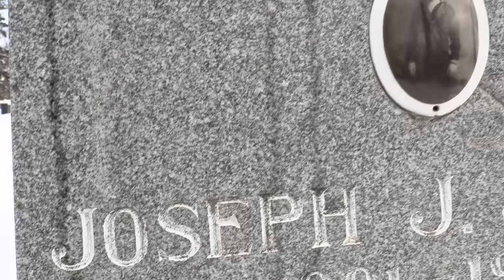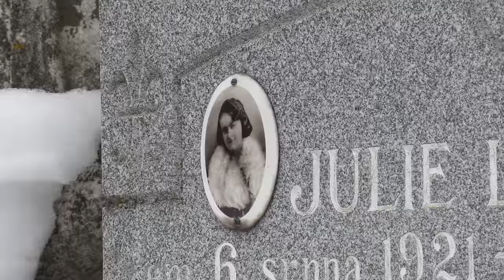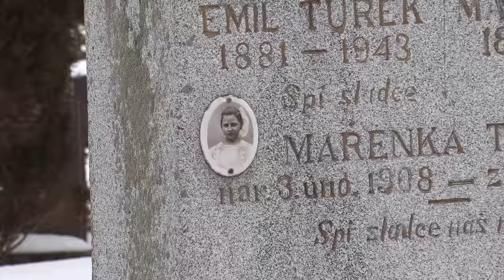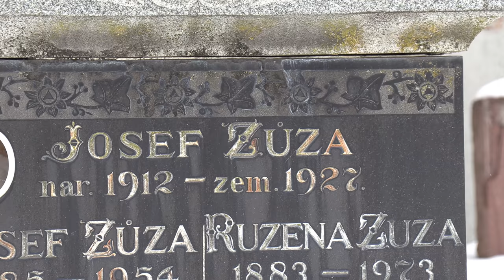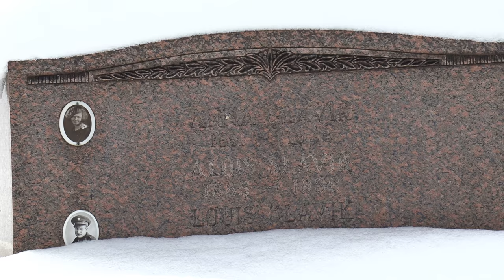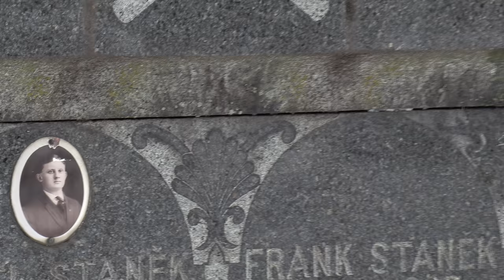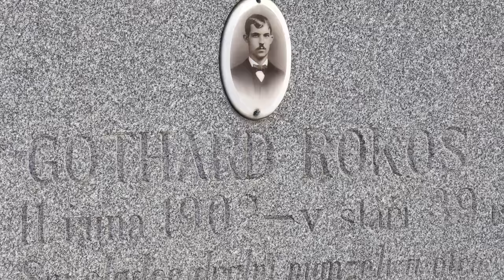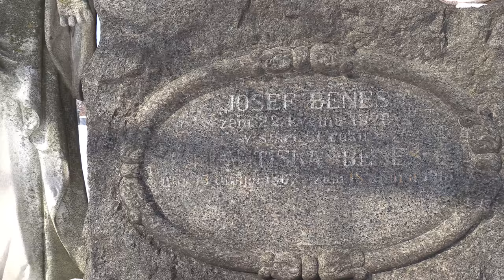FAMILY STATUES - Frantiska in Her Casket - Bohemian National Cemetery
THIS EPISODE:

Walking and observing arbitrary graves with images of faces from the past.